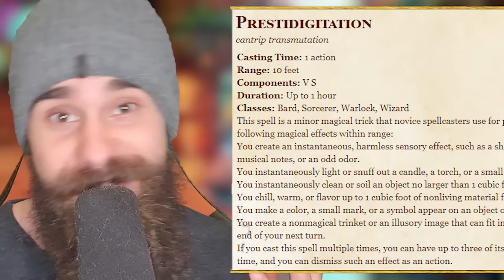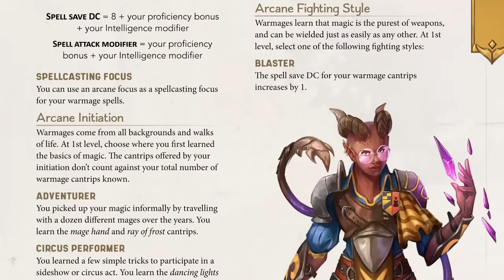101 Creative Uses For Prestidigitation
Prestidigitation has been called the most powerful cantrip, because that's exactly what it is. Here are 101 ways to use it in Dungeons and Dragons 5e, in a sort of tutorial, sort of combo focused video!